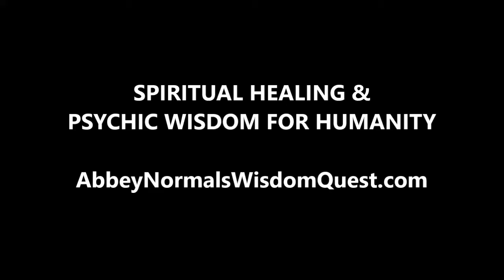HOW TO FIND YOUR GARDEN ANGEL - WISDOM FOR HUMANITY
Spiritual Healing & Psychic Wisdom.